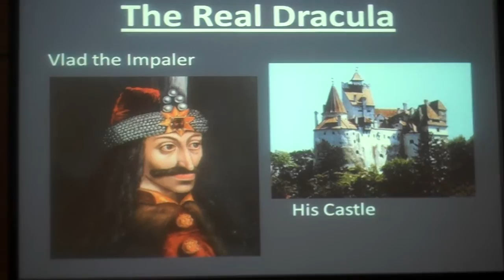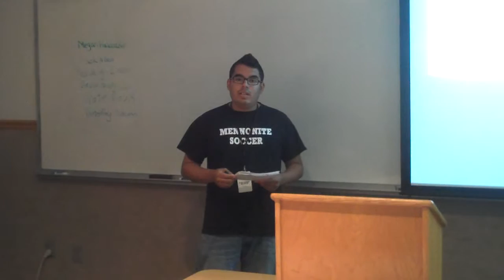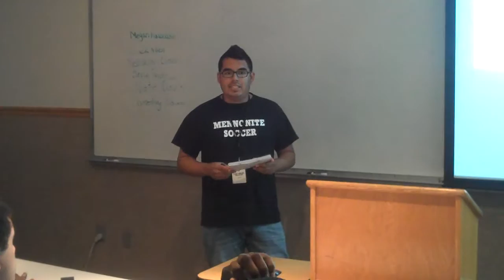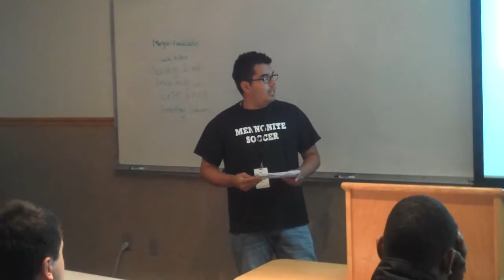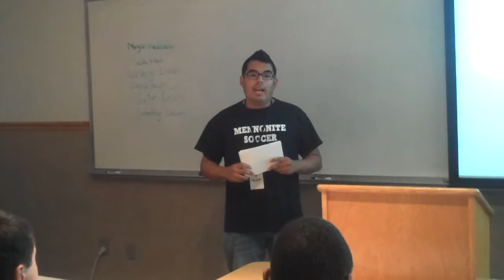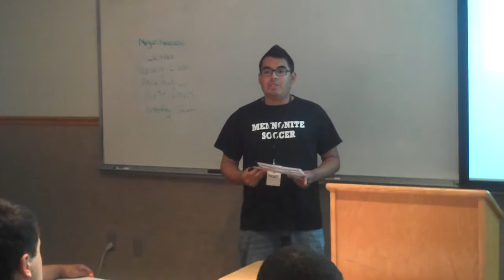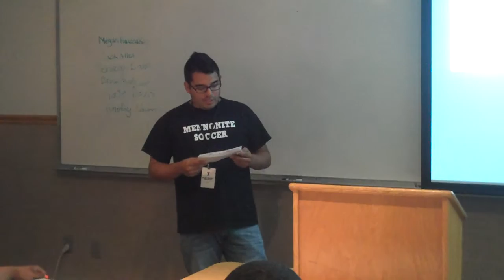N. Davis, Informative Speech, "Just Livia" - Romania